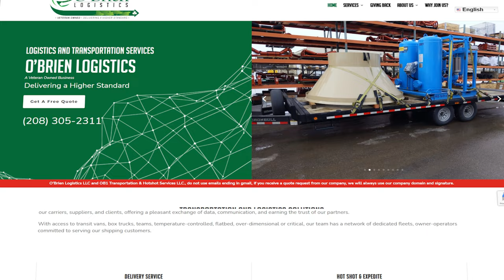O'Brien Logistics Commercial Video